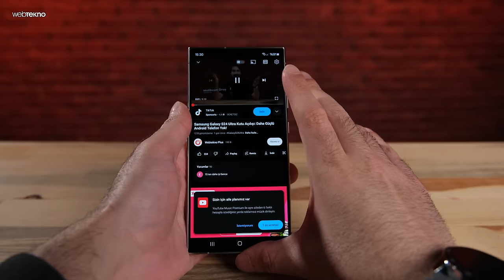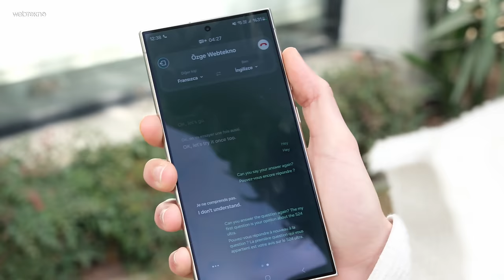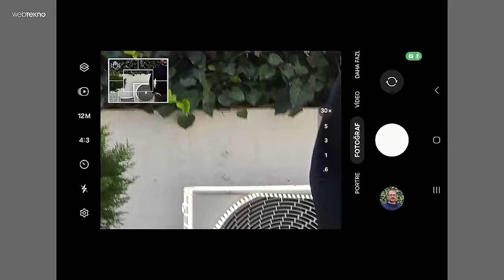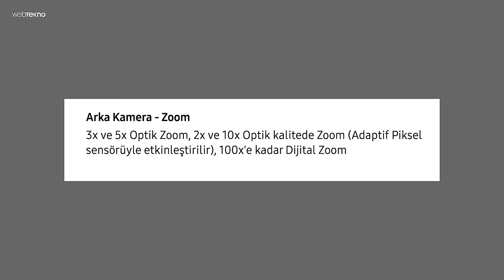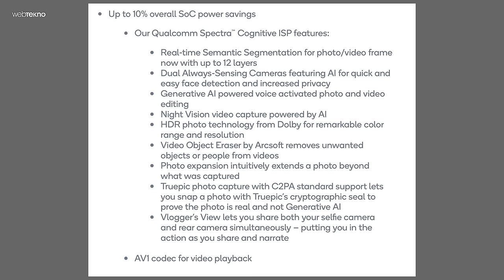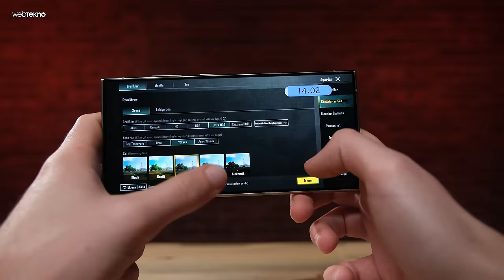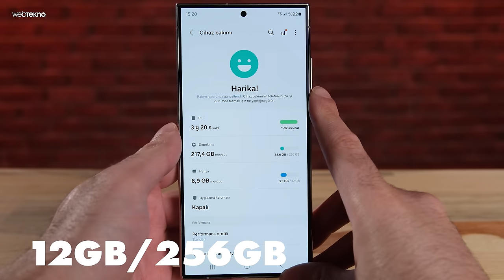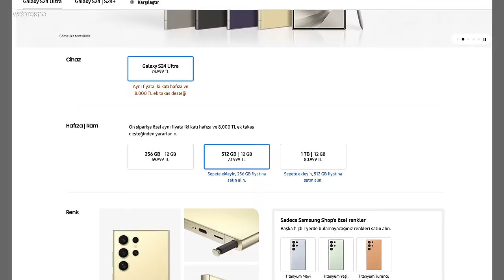7 YIL GÜNCELLEME ALACAK TELEFON: Samsung Galaxy S24 Ultra İnceleme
Samsung Galaxy S24 Ultra özellikleri, fiyatı ve yorumlarımız şimdi inceleme videosunda! 2024'ün ilk popüler amiral gemisi telefonu olan Galaxy S24 Ultra, Samsung'un bugüne kadar en uzun süre boyunca Android güncelleme alacak telefonu olma ünvanına sahip. Serinin daha önceki Ultra modellerinde olduğu gibi yüksek çözünürlüklü Dynamic LTPO AMOLED 2X ekran ve bir de dokunmatik kalem S Pen ile birlikte geliyor.

Samsung Galaxy S24 Ultra özellikleri:

Ekran: Dynamic LTPO AMOLED X2, 120 Hz, HDR10, 2600 nit
Yonga seti: Snapdragon 8 Gen 3
Kamera: 200 MP maksimum çözünürlük sunan geniş açılı ana kamera, 50 MP periskop telefoto lensli ikinci kamera, 10 MP telefoto kamera
Hafıza: 256, 512, 1 TB, SD Kart girişi yok